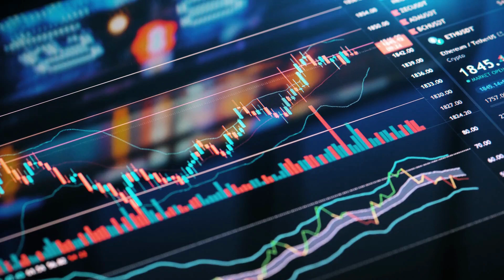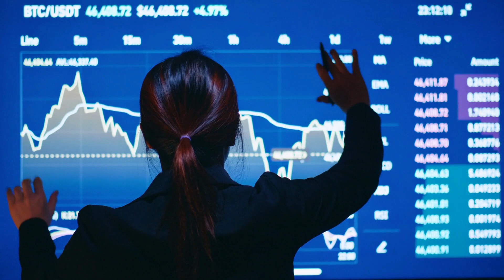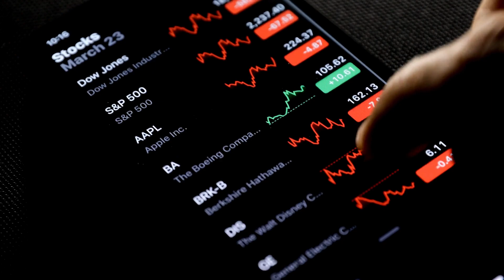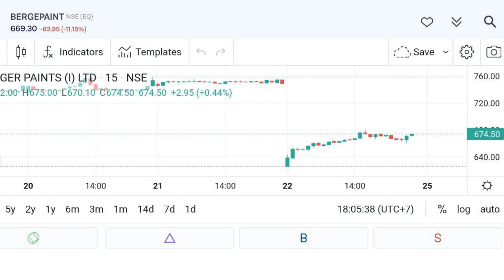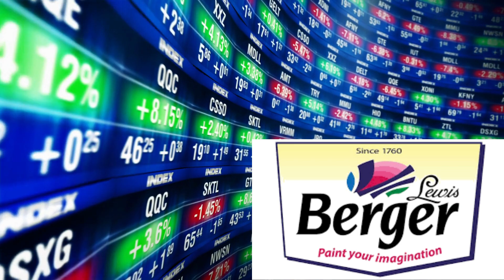నష్టాలను ఎదుర్కొంటున్న బిలియనీర్లు | Adani's Remarkable Gain | Vaibhav Jewellars IPO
In this video, I'm giving you the latest news about the stock market today. Adani's Remarkable Gain is the headline story, and you'll also learn about the Vaibhav Jewellers IPO.

Don't miss out on the latest stock market news today! This video will show you what's happening on the global stock market, and you'll learn about the latest developments from Vaibhav Jewellers. Whether you're a seasoned investor or new to the world of investing, this video is a must-watch!

*Stop taking Premium Services*

Register with us for Free Profit Calls👇🏼*

✅Equity
✅Commodity
✅Currency